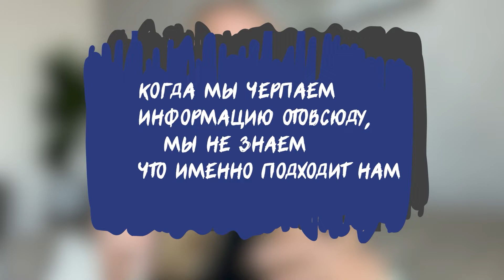КАК ДОСТИЧЬ УСПЕХА | это сэкономит вам 10 лет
В этом видео мы поговорим, как добиться успеха и о простых шагах, которые помогут этому.
3 очень важных совета которые я сказала бы себе 10 лет назад !

БОНУСЫ и КРИПТА для комьюнити :

LBANK
Получи 255$ зарегистрировавшись по этой ссылке

GATE
Зарегистрировавшись по моей ссылке ты также будешь получать 10% от моих комиссий: